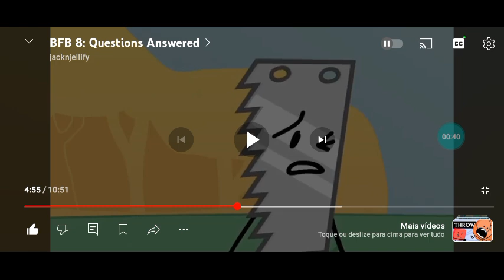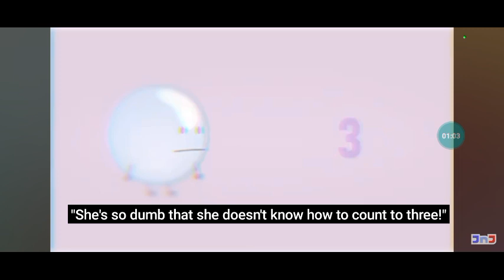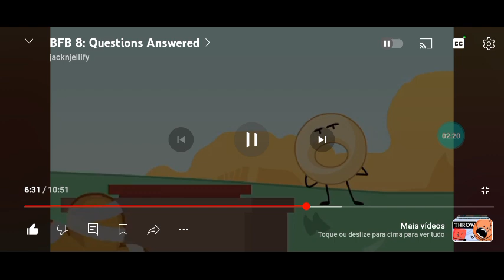Super Time Travel Shorts 11: Truth Or Flare? (39 Subs Special)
Donut The Cookie Announced A 11th Contest Called A Quiz Show When The Answer Is Right You'll Be A Member And Now When The Answer Is So Wrong You'll Be A Bember Just Like Bubble With Match What Stickman and His Friends Compete Super Time Travel Shorts!!

Written & Directed by: Dan Schneider
Storyboard by: ED Baker

Super Time Travel Shorts 12: Out of The Blue Is Coming Soon On July 28, 2009 At 6:30pm Only On Disney XD!

Song: Member and Bember Performed by Frank Welker, Stuart Katz & Michael Jackie